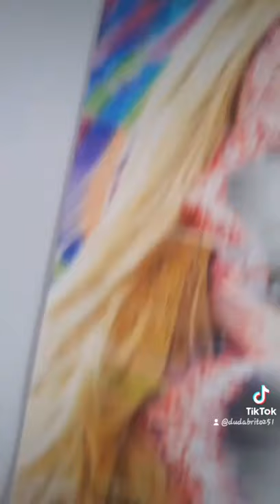Wandavision!✏ The Scarlet Witch!